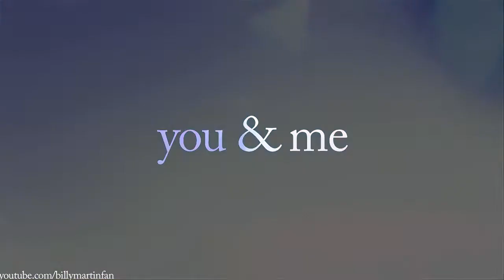Peter/Emma (Heroes) • you & me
it's been forever since i made a Heroes video, but i felt inspired now, especially to make it about Peter & Emma, i'll always love them! i don't know what else to say 'cause there's something sad going on in my life right now, but it's gonna be okay, and Peter & Emma always makes things a little bit better.